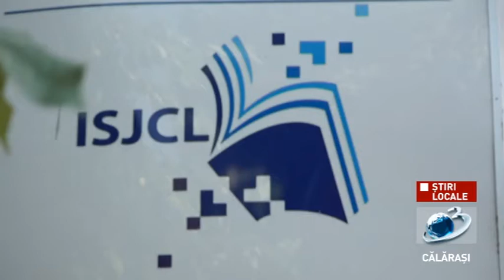Promovabilitate de 59,82% la Bacalaureat în județ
La examenul de Bacalaureat 2021, județul Călărași a înregistrat un procent de promovabilitate de 59,82%